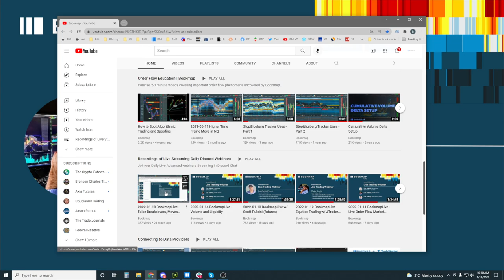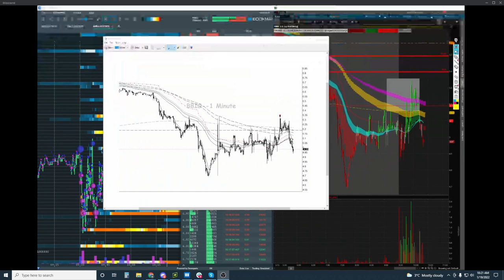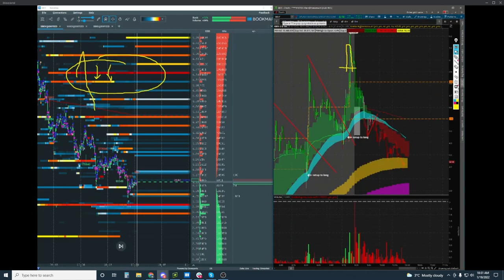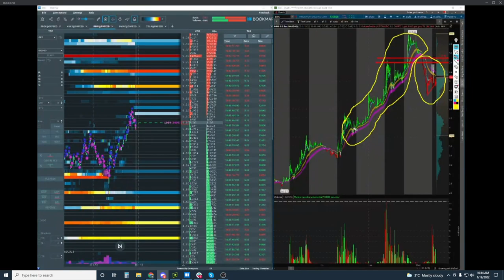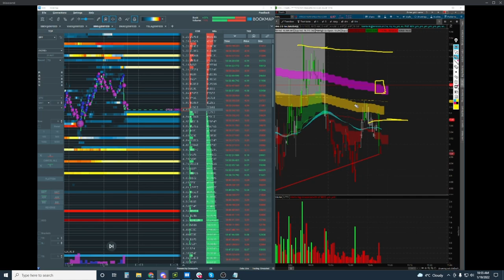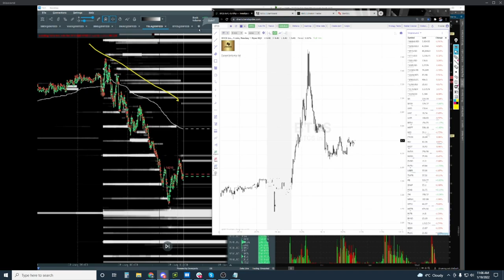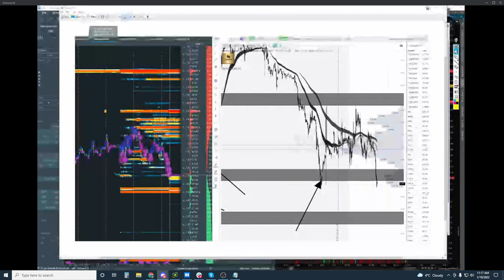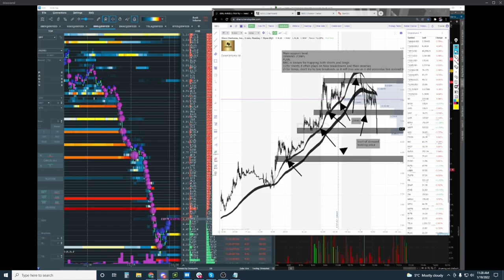2022-01-19 BookmapLive Equities Trading w/ JTrader (stocks)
In this webinar, stocks trader JTrader trades in the live markets. It is one of our Wednesday BookmapLive Advanced webinars, free with your Global+ subscription. It includes live trading, trade management, and the setups from JTrader.

- Live trading of US Equities, both small and large caps
- Specific setups and strategies
- Trade management and order flow optimization

ABOUT BOOKMAP

Bookmap is a market depth visualization software and super fast trading platform. It is the only platform that provides you with a full transparency of the market. By getting a dynamic heat map  view  ​(with HD movie like qualities) and watching ​ the historical  ​evolution of the order book and order flow​,  you will be able to get a better  'feel'  for market movements​, ​see the relation between traded liquidity (volume) and the 'rested' liquidity (limit orders), watch clearly visible patterns of  ​other traders, including HFT ​strategies, ​and use your newly gained insight of the market activity to improve your trading decisions.

GENERAL DISCLOSURE

RISK DISCLOSURE